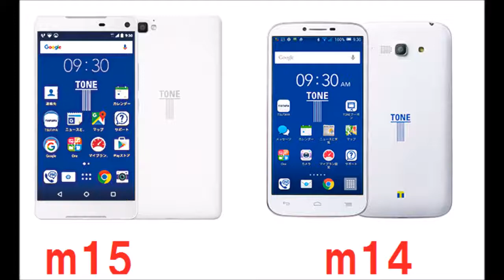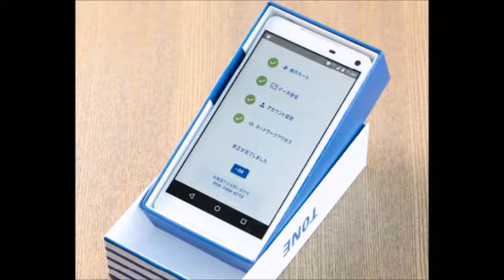富士通スマホ襲来！【TONEモバイル】発表会2017年7月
ᴛsᴜᴛᴀʏᴀのスマホ【ᴛᴏɴᴇモバイル】とは？. スマホ／ケータイジャーナリストの石川温さんが「TONEモバイル」の社長さんにインタビューし.

月額1000円のツタヤのすまほ、TONEモバイル。速度もそんなに気になりません。

トーンモバイルは拡大鏡や、メールの音声入力、歩数計と連動した見守り機能などを含むプロダクトアップデートで、シニア向けの機能を強化し.

ツタヤのスマホとして知られるTONE。このTONEは通信速度を絞ったスタンダードモードなら通信量が驚きの月額1080円。このスタンダードモードで今.